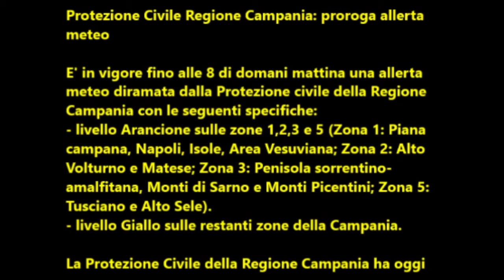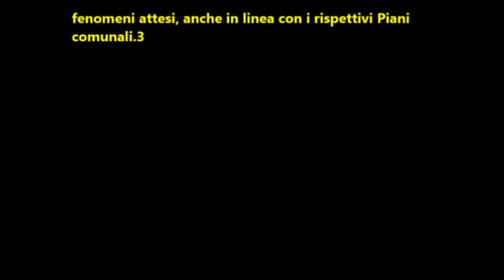Regione Campania: Proroga allerta meteo di Colore Giallo